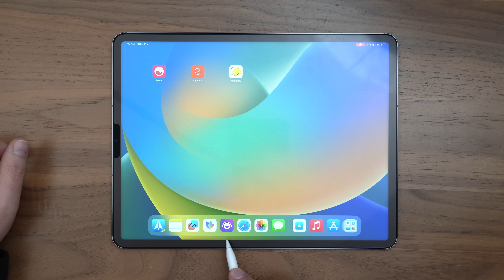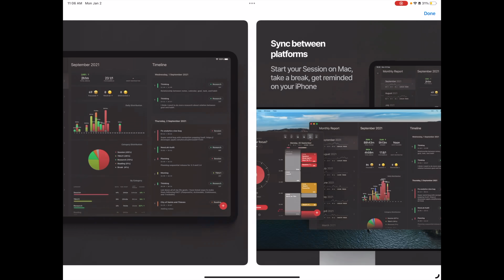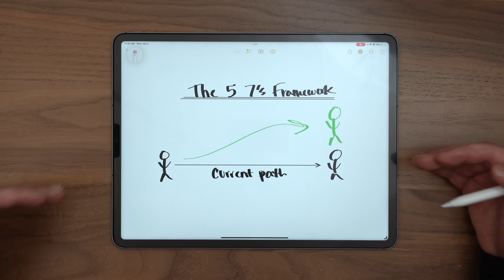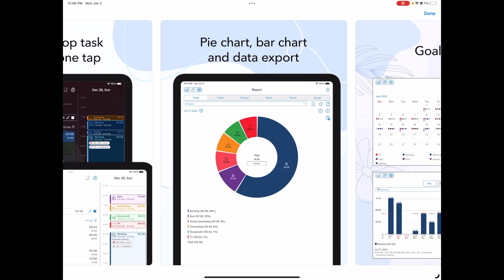The Most Useful iPad Apps Video Ever!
Grit book

Chapters:
0:00 - The importance of systems
0:53 - Useful apps
3:43 - The 5 7's framework
6:12 - The 3 C's framework
9:17 - 8 rapid-fire life-altering frameworks
15:36 - Final thoughts